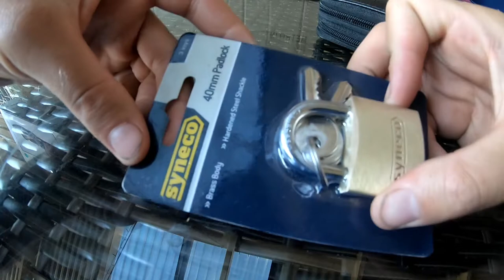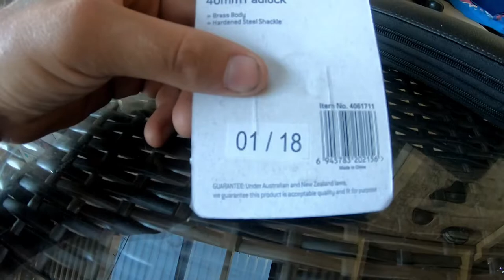Vlog 5: Picking Bunnings Wearhouse Cheapest Padlock.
I'm new to the lock sport world. My skills are armature at best.

But this gives me a unique opportunity, I can show you just how easy (or hard) it is for a rank armature to pick into some of the most brought locks.
Often these lock at purchased based on face value of their advertising and packaging. This area I have a large amount of experience in.
So lets find out how safe your stuff is if you're currently using the cheapest 40mm Bunning Warehouse sells.